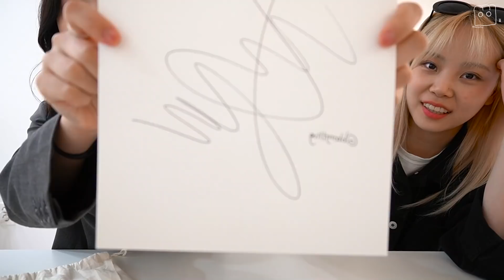[2편] 구독자와의 데이트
2편이 찾아왔습니다.
벚꽃이 핌과 함께 저희들의 얼굴에는 웃음꽃이 피어났다고 할 수 있ㅈ